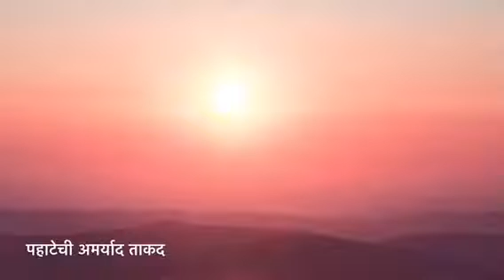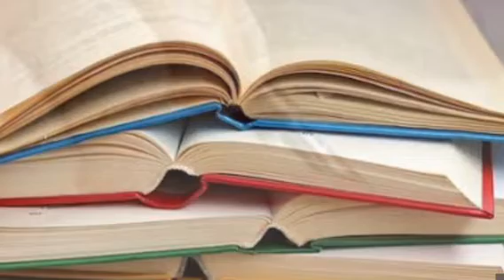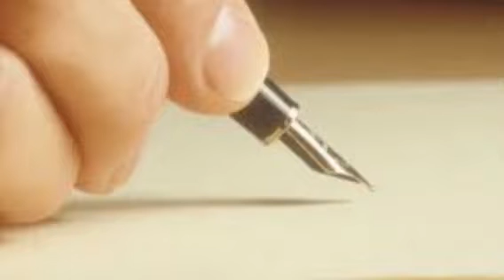पहाटेची अमर्याद ताकद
SAVERS